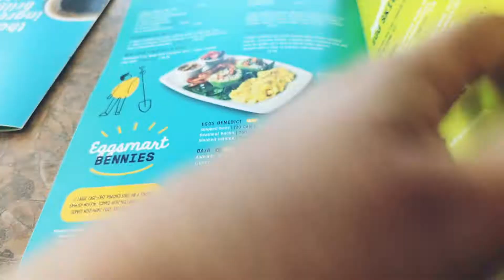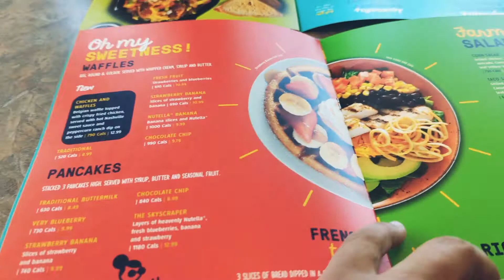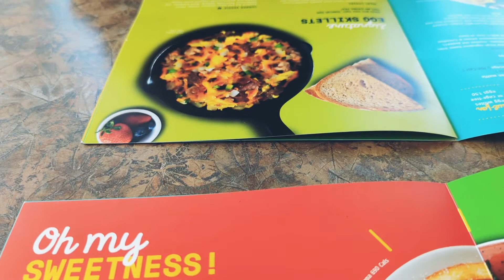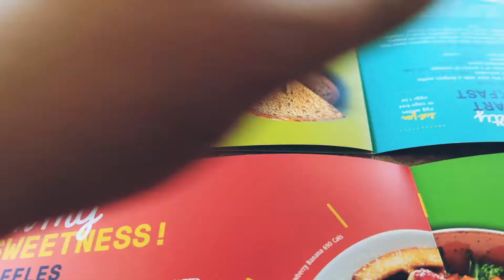Going on Date breakfast at eggsmart with my wife and we enjoyed every single bite